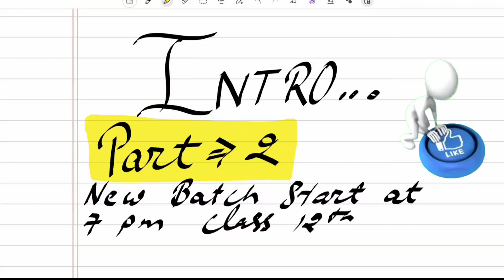Dr Harswaroop Sharma Class 12 Ncert Maths Chapter 4 Determinants सारणिक Introduction Part 2